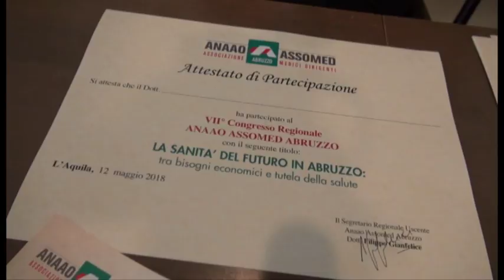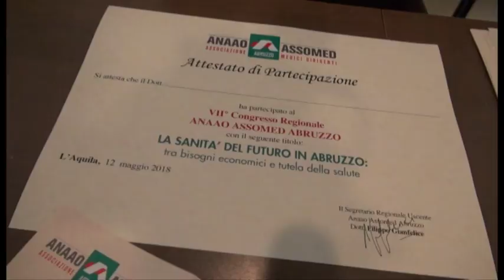Grimaldi nuovo segretario Anaao Assomed Abruzzo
Eletto il nuovo segretario del sindacato Anaao Assomed Abruzzo, il dottor Alessandro Grimaldi dell'Ospedale dell'Aquila. Un momento di confronto importante nel convegno per parlare di sanità a 360 gradi e investimenti.